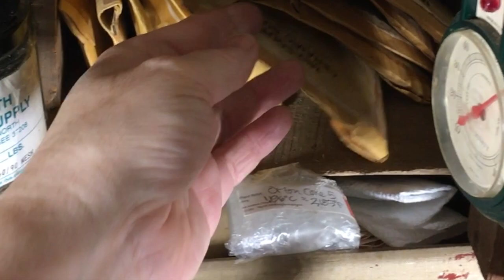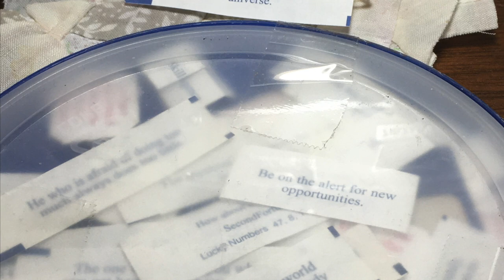Connie Smith Studio Tour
Welcome to my Studio Tour! I am an Anthropomorphic Figurative Artist located in Gallatin, TN. I have been sculpting and sewing since childhood, studied ceramics and printmaking in college, and have been a NIADA Artist member since 1996.

ABOUT MY ARTWORK: My mixed media figures are mostly made of high-fire ceramic clays for the Busts, Hands and Feet, which are painted with high-fire ceramic stains and sealed in beeswax. Those parts are then sewn onto a jointed cloth body and costumed with vintage fabrics and embellishments. In recent years I have been experimenting with air-drying paperclay and have begun to teach these techniques online.

The NIADA Conference and Dollmaking School offers programs, exhibits and classes for visiting dollmakers and doll lovers to learn from each other and to share their work.

About NIADA
The National Institute of American Doll Artists (NIADA), is a vibrant, international organization of artists and patrons dedicated to the art of the contemporary doll.
Founded by four American artists in 1963 with the purpose of promoting the art of the original handmade doll, NIADA today comprises more than 60 peer-elected artists and supportive patrons who gather annually with visiting dollmakers and doll lovers to learn from each other and to share their work.